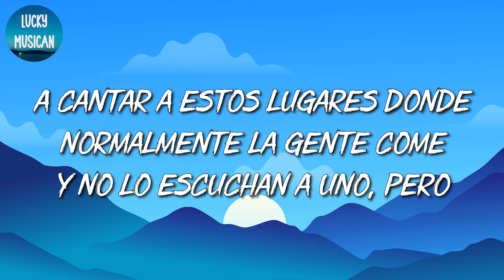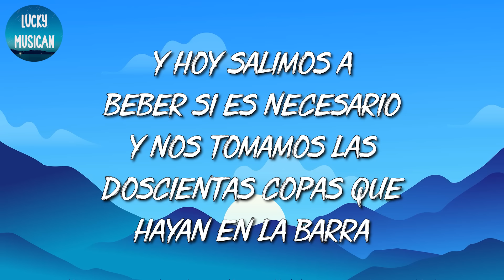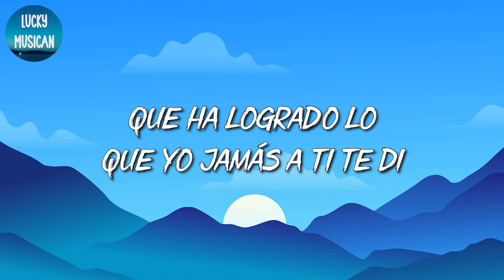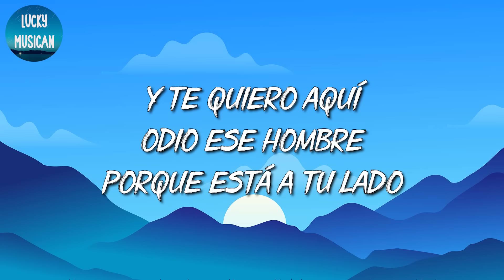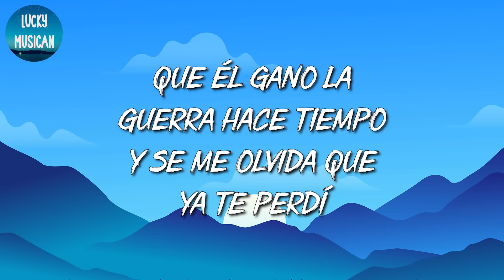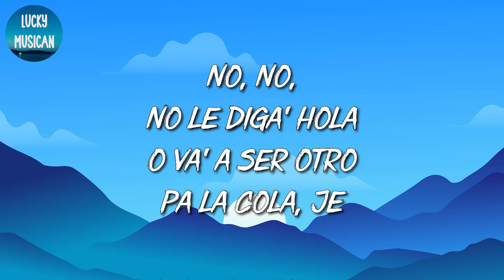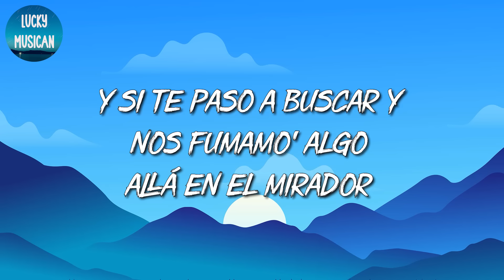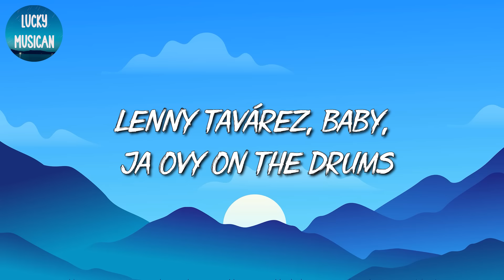🎵 [Reggaeton] KAROL G - 200 COPAS || Romeo Santos, Bad Bunny, Lenny Tavárez (Mix Letra)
🎤 200 COPAS Letra:

Mmm-mmm
Ay
Eh
Mmm-mmm
Amiga
Marica, ya
Mmm-mmm-mmm, bueno
Uy
Servime otro
Demuéstrale
¡Salud!